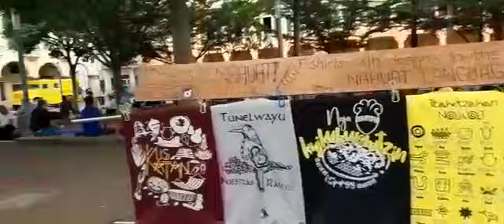visitemos e compremos en el Emprendedurismo